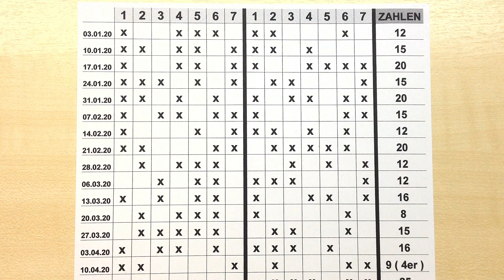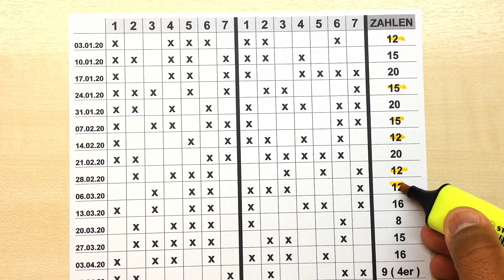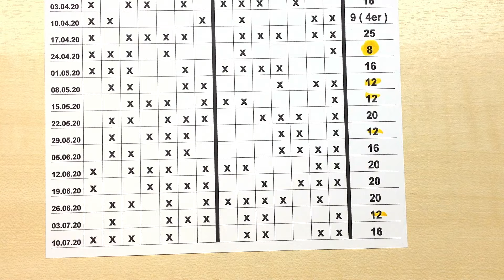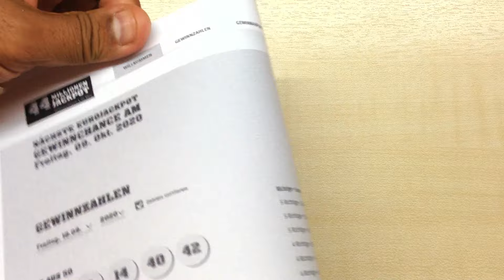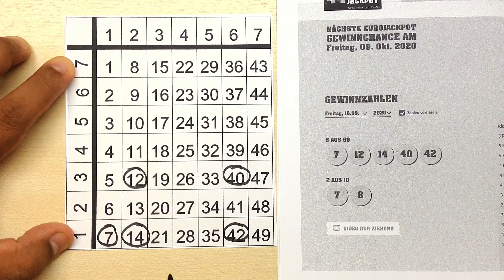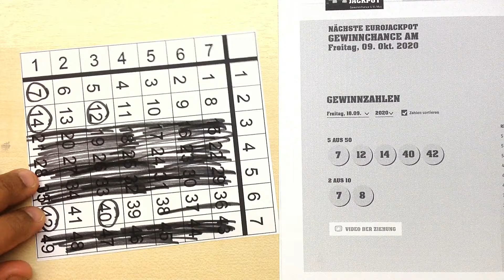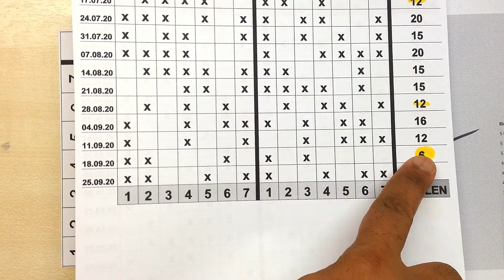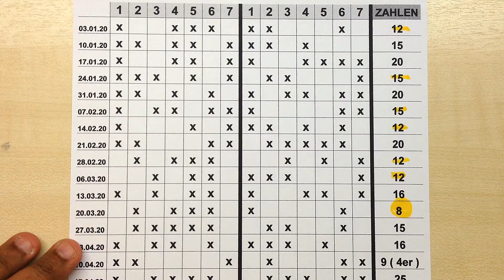Eurojackpot !!! Mit 6 Zahlen ein 5 ER erwischen... ❗ WELTREKORD ❗ Lücke im System - Geheimzahl 35